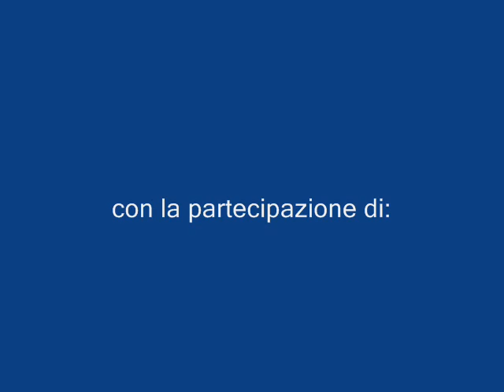Ceramica Flaminia Fondriest al Trofeo Matteotti 2013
Il team Ceramica Flaminia - Fondriest al trofeo Matteotti. 28 luglio 2013; sesto Ivan Rovny e 10° Davide Mucelli